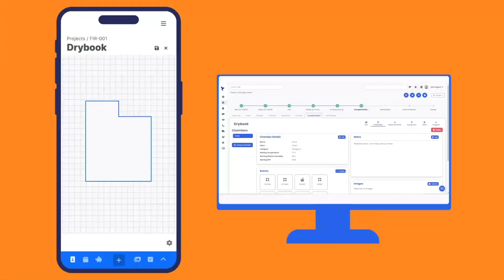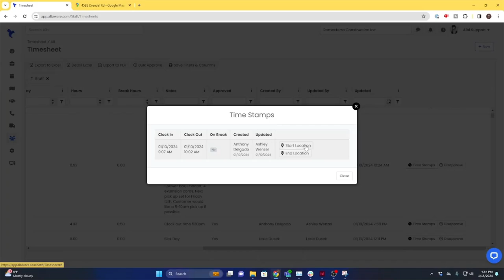Seamless Onboarding with Albi: A Step-by-Step Guide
At Albi, we understand the fear of change and the challenges that come with transitioning to new technology. That’s why we’ve developed a white glove onboarding process that ensures a smooth and efficient transition in less than 18 days, with a 98% satisfaction rating.

00:00-00:48 The value behind an efficient onboarding process
00:49-01:24 Introducing Albi White Glove Onboarding
01:25-01:44 Step 1: Kickoff call with your leadership team
01:45-01:54 Step 2: Albi Team does all the heavy lifting
01:55-02:05 Step 3: Workflow Walkthrough and Final Tweaks
02:06-02:21 Step 4: Staff Trainings
02:22-02:51 Step 5: Start using Albi and receive continuous support and communication
02:52-03:20  Hear from Albi Users

Learn how Albi can transform your restoration business with an efficient and personalized onboarding process.

Don't let outdated technology hold you back—make the switch to Albi today!